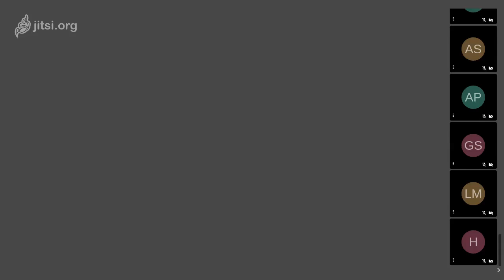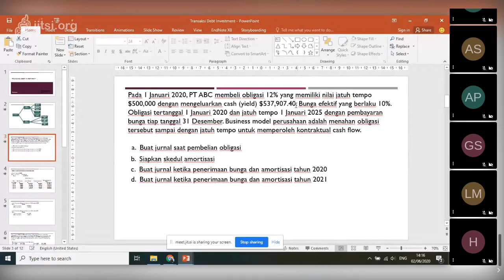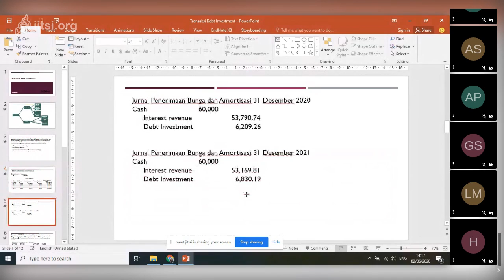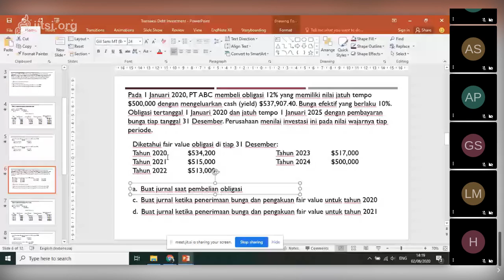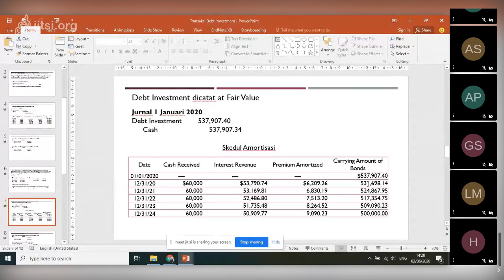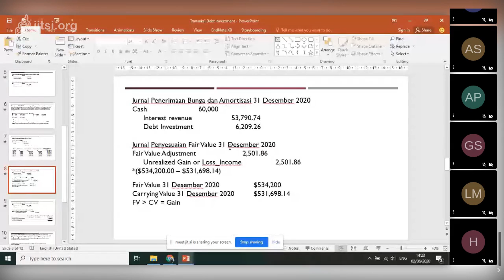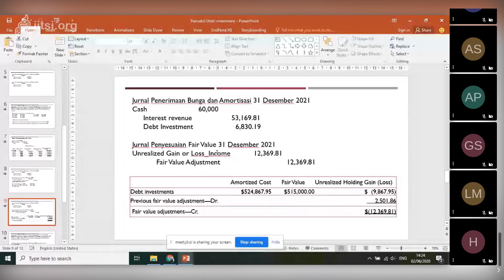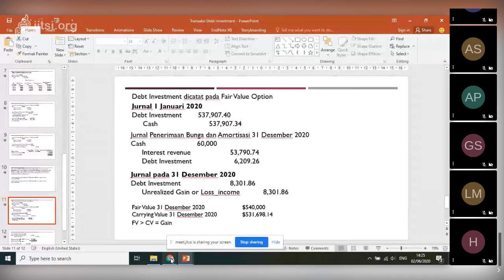Rekaman Pertemuan 6 AKM_Debt Investment_Latihan Soal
Rekaman Pertemuan 6 AKM_Debt Investment_Latihan Soal, materi mata kuliah Akuntansi Keuangan Menengah II